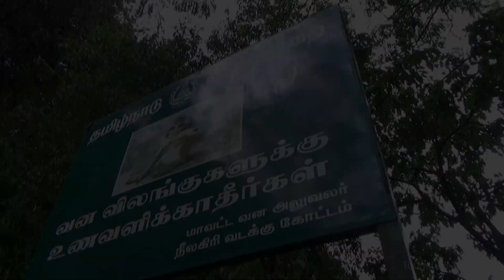Tourist: Ooty Very Risk Turning on 11th bend road Heavy Load Lorry, TN Bus are Crossing Nilgiris.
Tourist:
             Ooty Very Risk Turning on 11th bend road Heavy Load Lorry, TN Bus are Crossing Nilgiris.